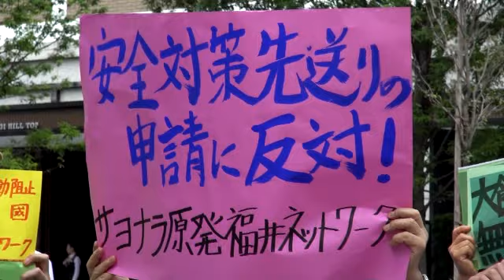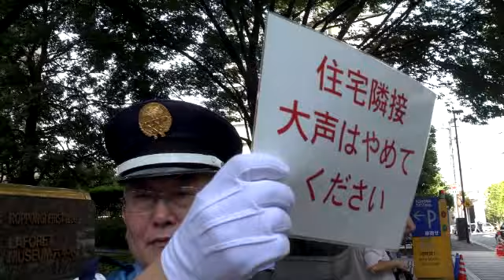電力4社の「原発再稼働申請」に抗議する行動〜7.8規制庁前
東京・六本木の規制庁ビル前には、7月8日早朝から「電力4社の再稼働申請」に抗議する市民が続々と集まった。4社の地元から反対派は自費で上京、それぞれの原発の「再稼働申請」の問題点を文字にして抗議の声を上げた。撮影＝レイバーネットTV。